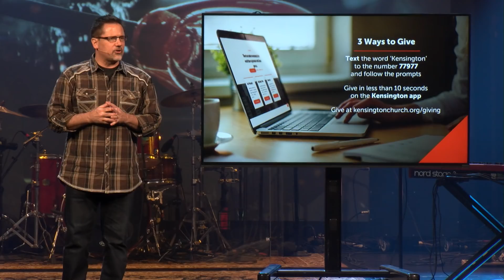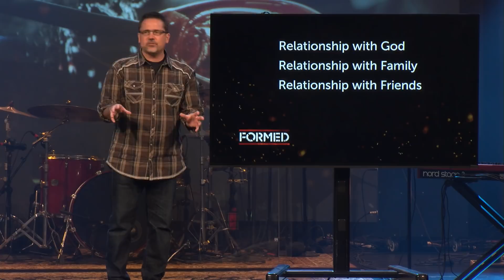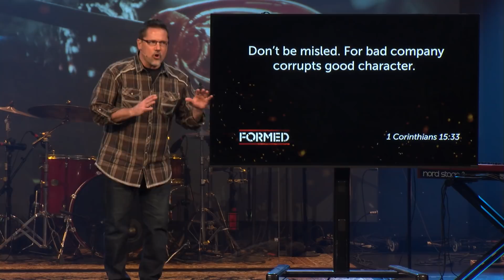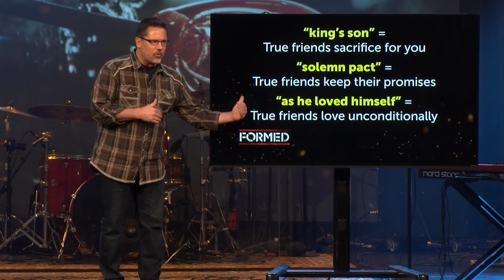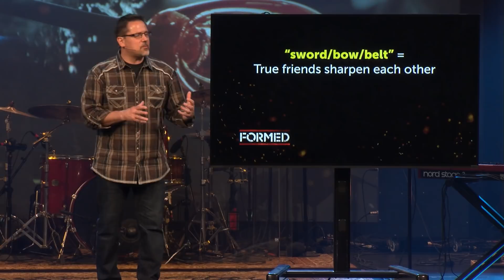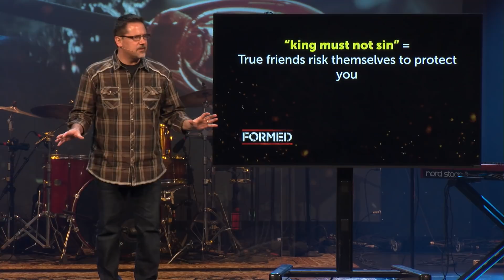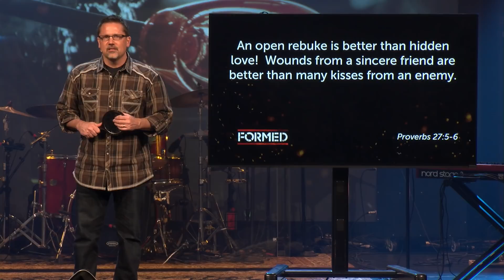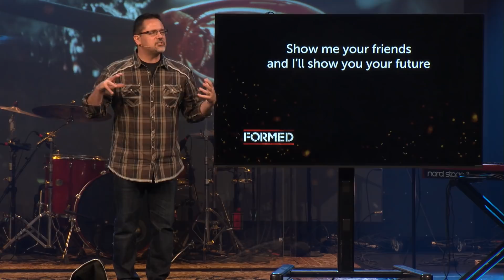Formed - Friends | Clinton Township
We cannot do life alone – it’s a lie if you tell yourself otherwise.  God has designed each one of us to do life in community (the people close to you and who surround you), we say around here “as family” and not any family but one that is on a mission.  In order to complete the missions, you have in day to day life you need great friends around you. It could be said that “you are the sum of those who surround you”– that statement is referring to your friends around you more often than not and there’s a lot of truth in that statement.

Who’s surrounding you? Today we look at a beautiful friendship David had with Jonathan, a friendship that brought the best out of David!  Friends like Joab and other amazing friends who help him in the darkest hours of his life, one in particular was with Jonathan who was Saul’s son and heir to the throne but he elevated his friendship to David above that reality.

The kind of friendship we will see today with David and Jonathan was one that made had sacrifices, had great joy and offered a loyalty that could be counted on no matter what the situation.